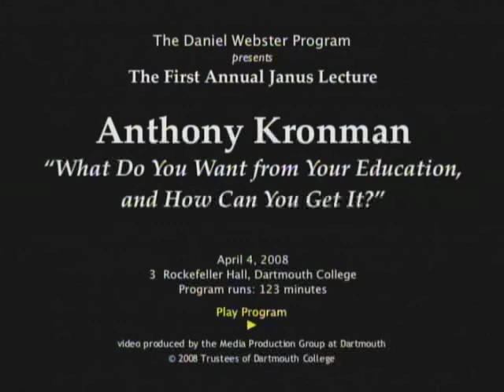Daniel Webster - Kronman Lecture - Pt. 9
Daniel Webster